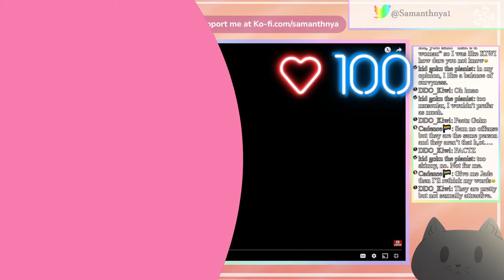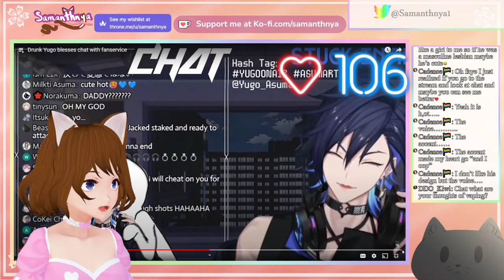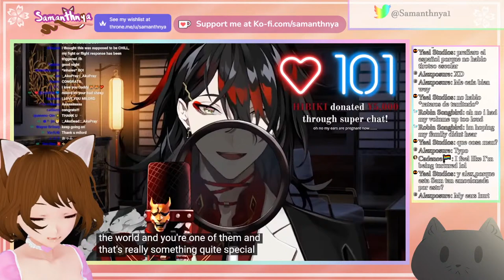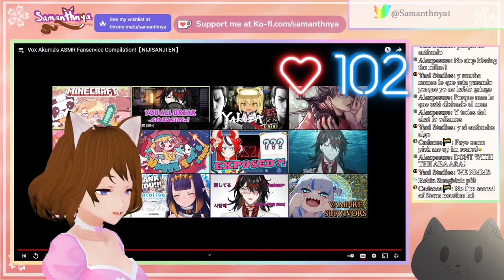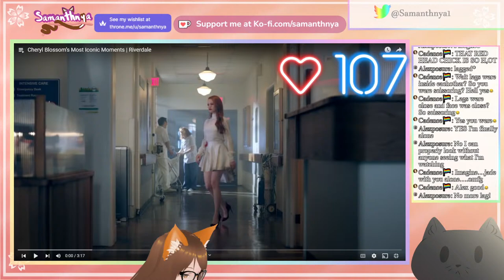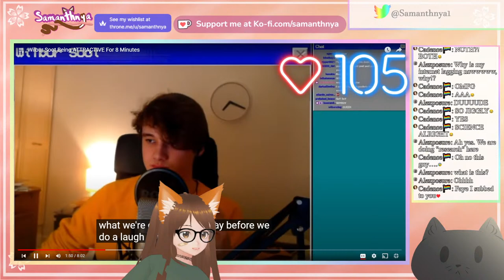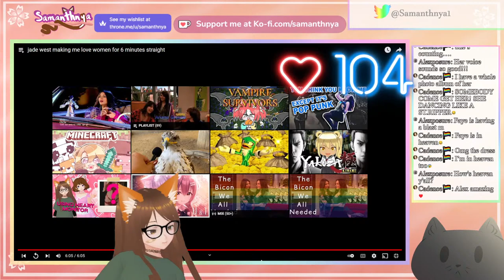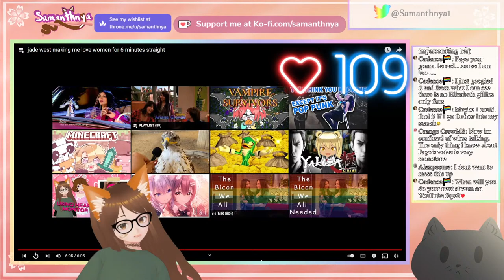Samanthnya and Faye react to photos WITH A HEART RATE MONITOR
Also if you want to see my heart rate spike up REALLY high you should donate to me on Ko-fi that would scare me soo much aha it would be soo funny

Thumbnail background by @FreyaAmari
Overlay by @robin_songbirdz
Starting/ending screens from FreeTwitchOverlays
Stinger by @LordxRaphael
Logo by @SyndraVT

♥♥♥ Rules ♥♥♥
1. Don't be a bigot
2. Don't demand anything of me
3. Don't backseat unless I ask you to
4. Don't spam